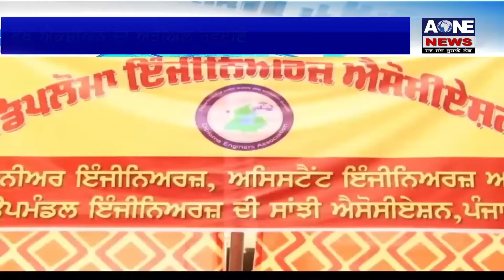Aone Punjabi News | Mukatsar | ਵੇਖੋ ਐਕਸ਼ੀਅਨ ਦਾ ਅੜੀਅਲ਼ ਰਵਈਏ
What'saap no.94784-84087